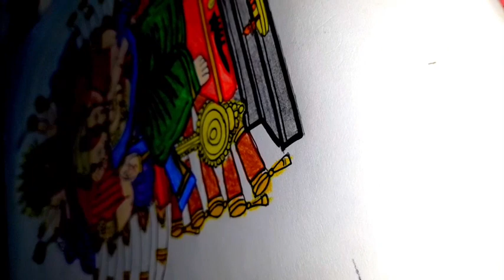How to draw beautiful Ganpati behind Durga mata || 2023